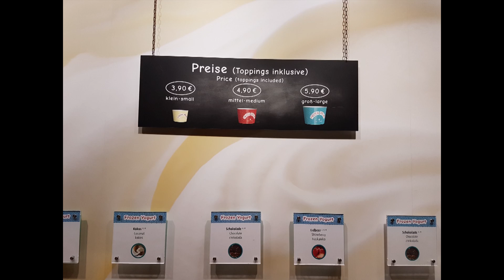Tropical Island - Тропический остров. Самый большой крытый аквапарк в мире рядом с Берлином. Горки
Тропический остров - самый большой крытый аквапарк в мире. Это тропический Парк развлеченийю. Он располагается в бывшем эллинге (ангар для дирижаблей), принадлежавшем ранее фирме Cargolifter AG и называвшемся Aerium. Поэтому сооружение Tropical Islands иногда также называют Aerium. Сооружение является крупнейшим самонесущим залом мира, а также занимает четвёртую строчку в списке крупнейших зданий и сооружений мира (по полезному объёму) — 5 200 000 м³.

Комплекс рассчитан на посещение до 6 000 человек в день. В первый год, по свидетельству операторов, заведение посетили 975 000 посетителей. В комплексе работает порядка 500 человек.

Tropical Islands располагается примерно в 60 км к югу от центра Берлина и примерно в 35 км от границы города Берлина в южной части района Хальбе на территории бывшей советской военной базы в бывшем ангаре для дирижаблей Aerium, примерно 70м над уровнем моря.

Добраться можно на автомобиле по федеральному автобану № 13 через Рицнойендорф-Штаков и далее по дороге № 711 от автобана в направлении Краусник-Грос-Вассербург. Также из Берлина можно добраться на поезде в направлении Гёрлиц.